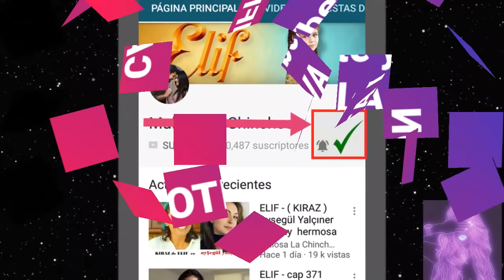ELIF - cumpleaños de TUGCE (VIDA REAL )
LA RECORDADA TUGCE CUMPLIO 12 AÑOS Y LO CELEBRO CON SU FAMILIA